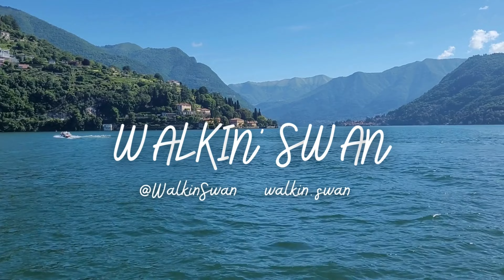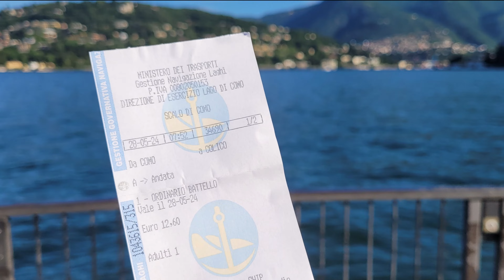The Longest Ferry Ride of Lake Como | Part 1: The First Basin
In this video we'll be going on a ferry ride on Lake Como, the world renowned lake in northern Italy.
This isn't just any ride though, it's the longest one that you can possibly experience on the lake!
It clocks in at 4 hours and 36 minutes (at least when this video was recorded, it might be slightly longer or shorter depending on the stops along the way) and has a total lenght of about 70 km (about 43 miles).
You can take this ride both ways, but this is how it looks while heading north.  :)
We'll depart from the city of Como, at the bottom of the western branch of the lake, and arrive in Colico, a town located almost at the very top!

Since it's quite a long voyage, it's going to be split into 4 different videos, as it follows:
  - Part 1 (this one) is from Como to Nesso, the so called 'first basin' of the lake;
  - Part 2 will be from Nesso to Tremezzo, crossing through the 'oil basin' and its lush Mediterranean vegetation;
  - Part 3 is going to be from Tremezzo to Dervio, while visiting the ''big 3'' locations of Lake Como: Bellagio, Varenna and Menaggio;
  - Finally part 4 will be from Dervio to Colico, a peaceful and windy ride exploring the far north of the lake!

But let's talk a bit about this first section, shall we?  ^.^
The first basin is the lower area of the Como branch of the lake, known for its many villas and a steep mountainous landscape. (Technically it includes just the stops from Como to Carate Urio, so the last bit until Nesso is not part of it.)
This is one of the busiest sections, second only to the Bellagio-Varenna-Menaggio triangle at the center of the lake. During the hot season you'll see countless motorboats, but also many ferries, hydrofoils and seaplanes!

The last place that we'll see in part 1 is Nesso, and there is a reason for that!
Nesso is a small town located about halfway through the western branch of the lake, and it's a quaint and lovely location. It's considered one of the most beautiful of Lake Como as a whole, although less well known compared to many others.
You can consider it a slightly hidden gem, although you'll still find plenty of people there in the summer!
What are we waiting for? Let's check it out!

P.s.: while this might be the longest ferry ride of the lake, the ferry won't actually stop at every dock along the way. In part 1 we sailed past Torno, Faggeto Lario, Pognana Lario, Careno and Brienno without stopping there.
The latter four are small places that are reached only by few ferries each day, all of which don't leave the first basin at all. Torno is a pretty big stop though, but it was unfortunately closed for maintenance.  :(

Timestamps:
00:00 Intro
00:34 Como
05:47 Cernobbio
07:57 Blevio
09:51 Moltrasio & Cernobbio (from afar)
10:45 Torno
11:01 Moltrasio
12:19 Carate Urio
14:31 Faggeto Lario
14:41 Pognana Lario
14:52 Laglio
16:08 Torriggia
17:00 Careno
17:12 Brienno
18:01 Nesso
19:29 Ending

As a new channel your likes, comments and subscriptions are really, really important.

Camera sound effect: credit to irinairinafomicheva on pixabay.

What was used to record this video?
I used my smartphone (a Samsung Galaxy s20fe) and a smartphone stabilizer (a DJI Osmo Mobile 6).